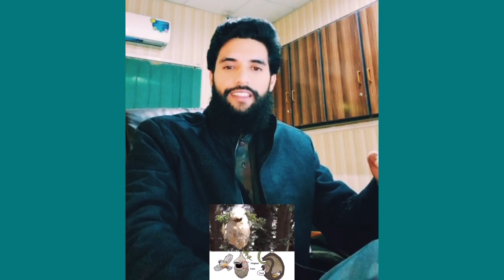Koi to hai jo nizam e hasti chla raha hai || Mery Rab ki shan || Must Watch || AsadBinSanaUllah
Dear Viwers !